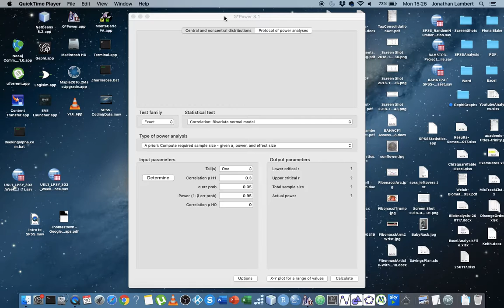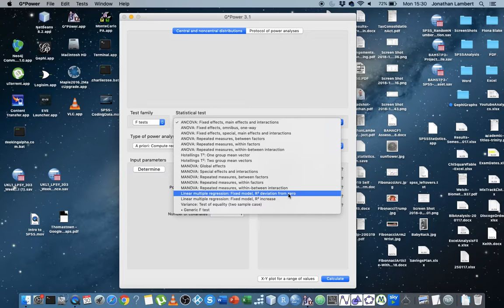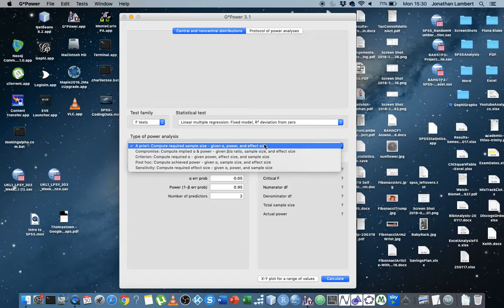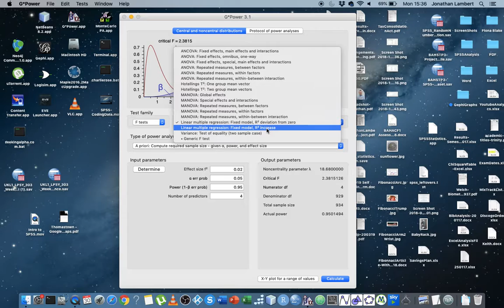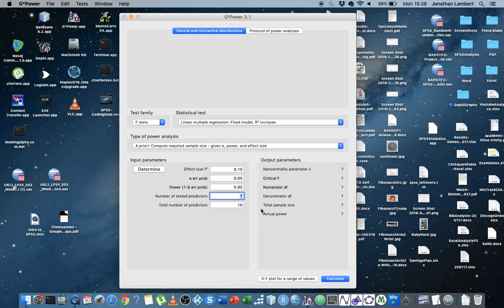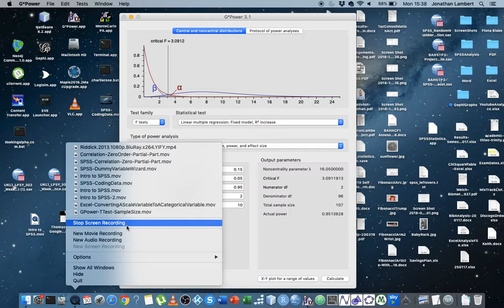G*Power: Estimating Required Sample Size for Regression Model - Part 1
This short video details how to estimate the appropriate sample size for a regression model. In particular, the required sample size to achieve a set power level and observe a set effect size given the number of predictors. The video details for a simple and hierarchical model.